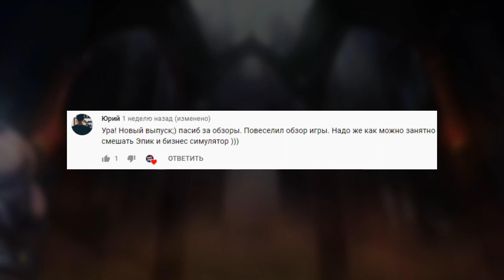НОВЫЕ ИНДИ ИГРЫ 2021 ИЮНЬ| Fearmonium | Lost Ruins | HUNTDOWN | Быть Инди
0:00 Анонс
0:20 Lost Ruins
1:45 Fearmonium
3:20 HUNTDOWN

ИНДИ ИГРЫ 2021 | ВО ЧТО ПОИГРАТЬ? ИЮНЬ 2021 | Быть Инди